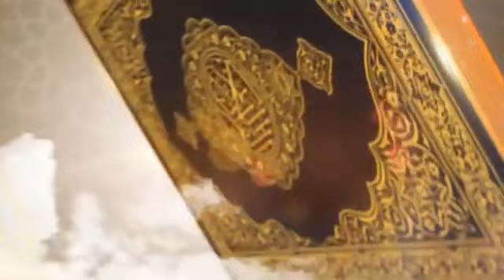قرآن مجید کے بیسویں پارے کا خلاصہ